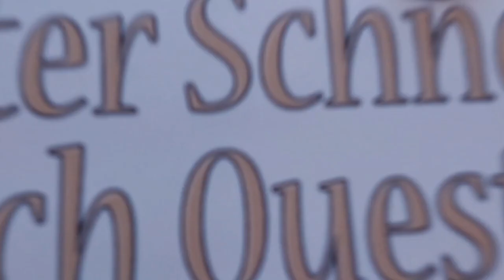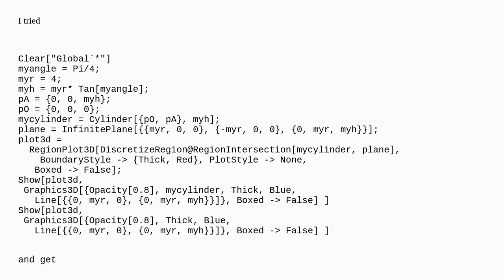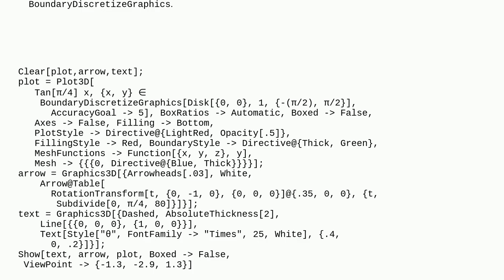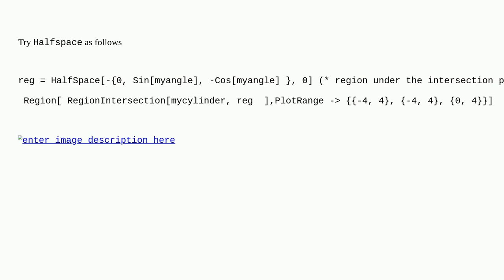Mathematica: How can I draw a wedge of a cylinder?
How can I draw a wedge of a cylinder?

A special thanks goes out to the community

  graphics3d